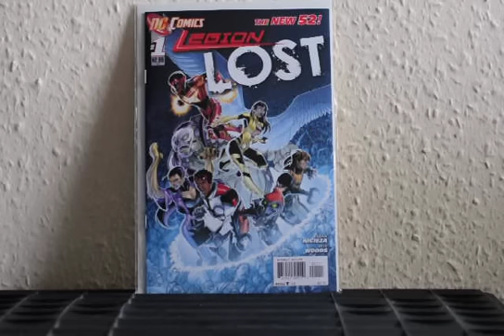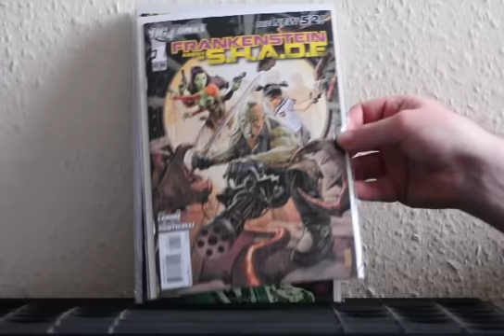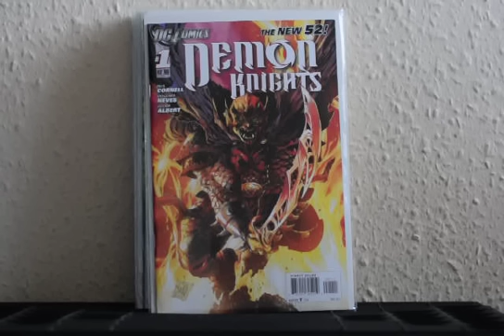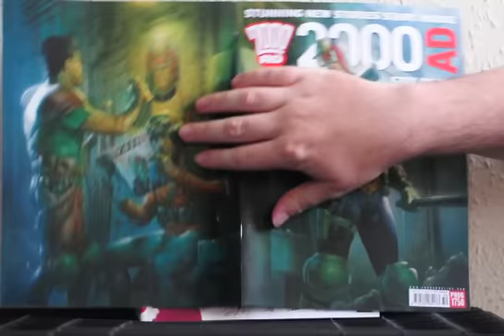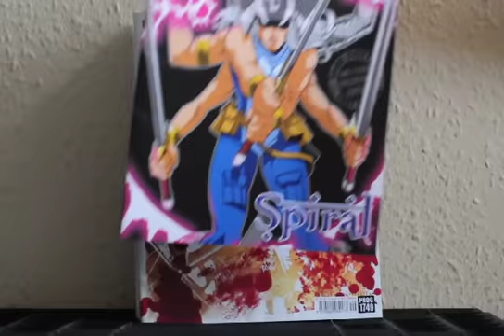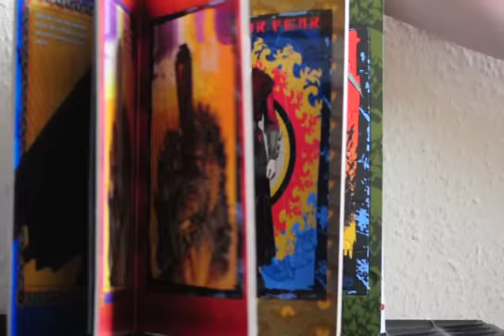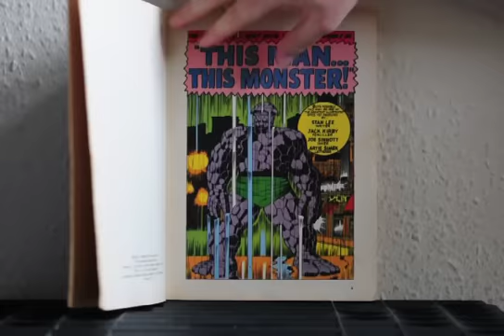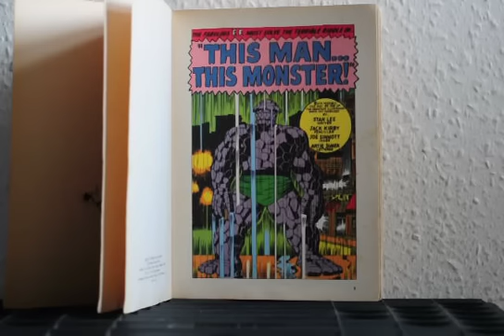Review of the 2nd Week of comics from the New DC 52 and stuff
Another week of comcs, another video, where does the time go? As always (even tho I didn't say so in the video) These are just my opinions on the comics I have read, by all means please go out and get the comics you want to and make up your own mind on them.